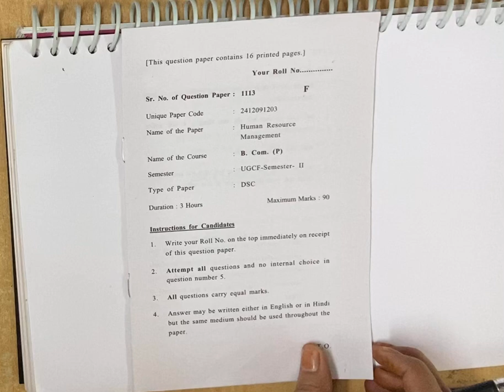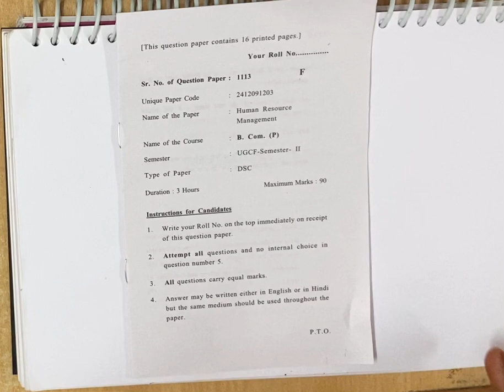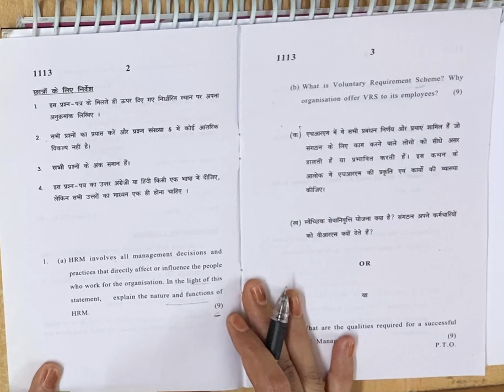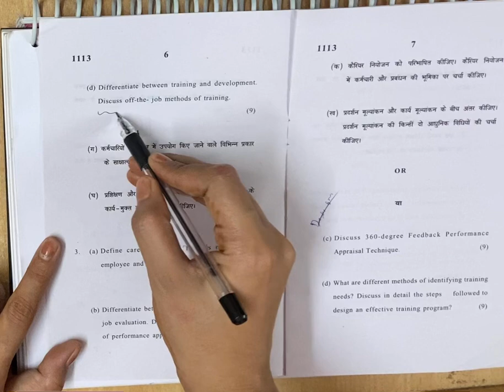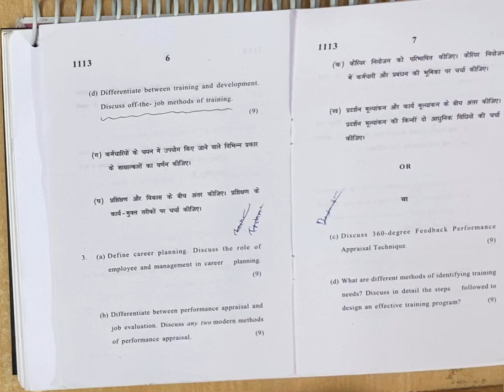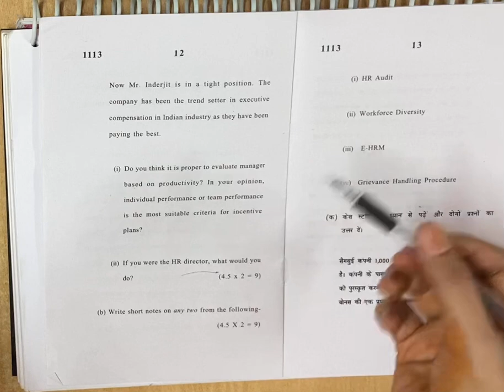Human Resource management questions papers 2023 | Hrm previous questions paper discussion 2023